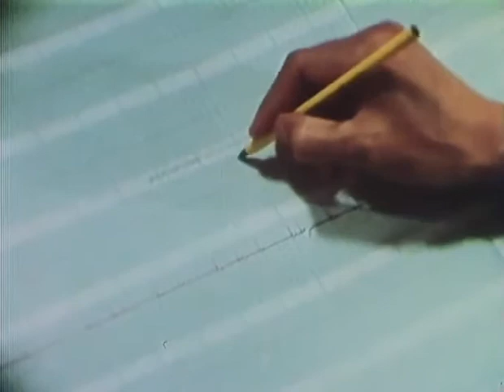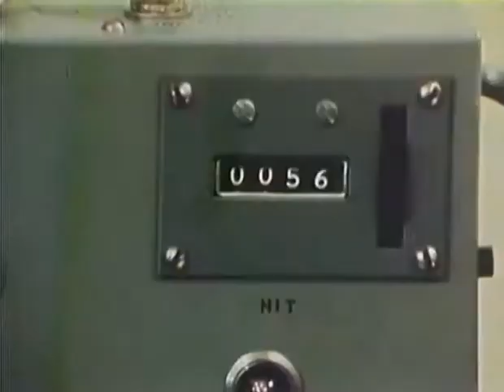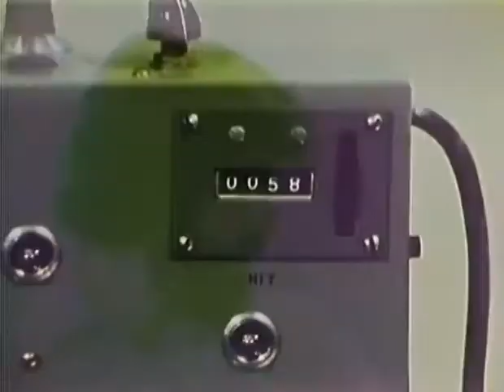In Search Of Animal ESP ... With Leonard Nimoy! (1978).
Evidently people really love animals, this video has no dislikes!